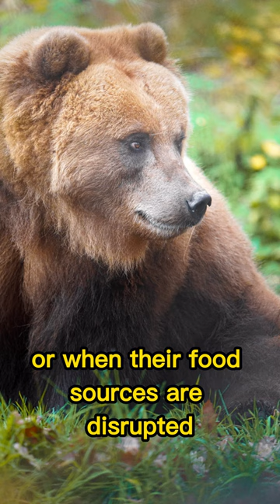brown bear brief summary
The brown bear is a large carnivorous mammal found in various parts of the world, including North America, Europe, and Asia. They are typically solitary animals and are known for their large size and shaggy fur, which can range in color from dark brown to blonde. Brown bears are omnivorous and their diet consists of a variety of foods, including fish, berries, and small mammals. They have a reputation for being dangerous, particularly when they feel threatened or when their food sources are disrupted, but they generally avoid human contact when possible. Brown bears are a symbol of strength and power in many cultures, and they play an important role in the ecosystems in which they live.